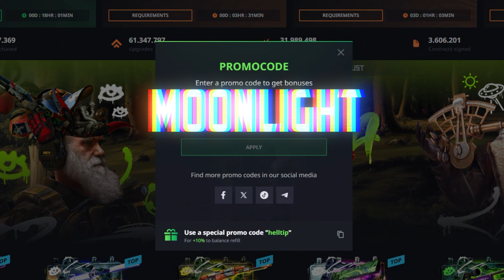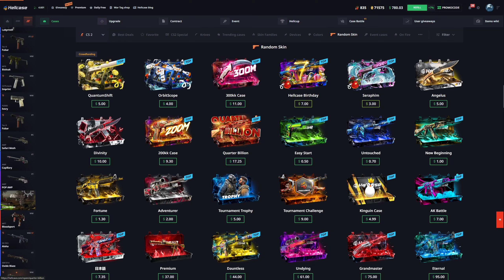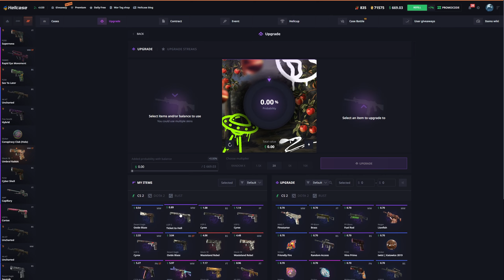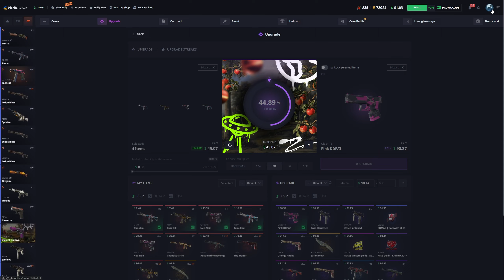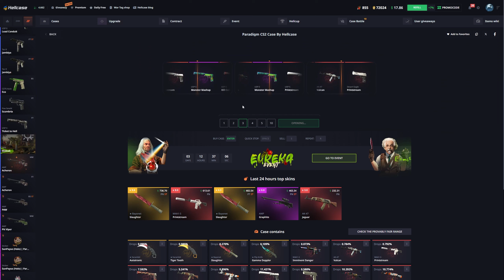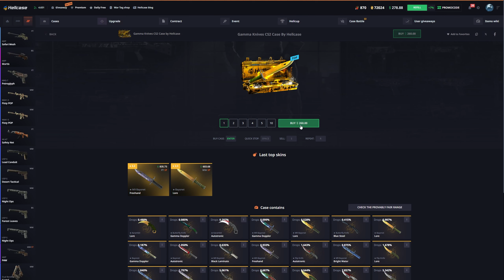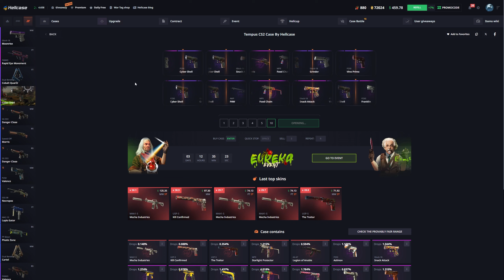HELLCASE INSANE BAYONET PULL!?! huge profit* (Hellcase Promo Code 2024)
► Use my hellcase promo code "moonlight" or this link for a free 0.70$ on Hellcase!
📌%10 Deposit Bonus Code: moonlight

HELLCASE Promo Code 2024; moonlight will give you the best bonuses currently available at hellcase.
Get The Best Deposit Bonus, Free CS2 skins on Hell case and much more. Hellcase Honest opening in my video.

► Hey Guyz, We're back on Hellcase! We'll do Hellcase Case Opening and Hellcase Upgrades and I will show you best HellcasePromoCode to use in 2024.
Can I be lucky on cs2caseopeninng on Hellcase?
Use hellcase promo code ''moonlight'' for the best bonus.